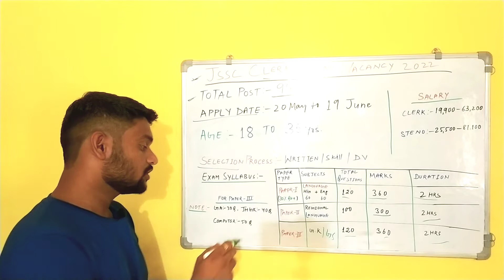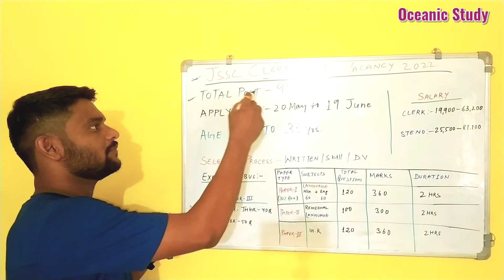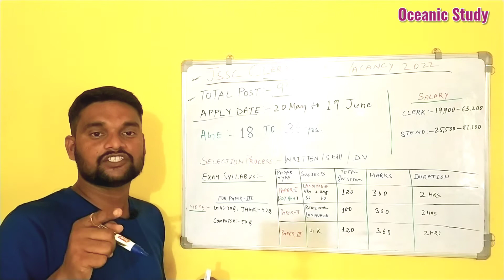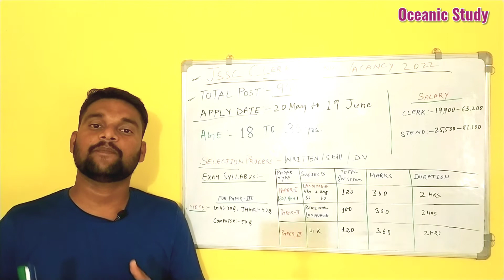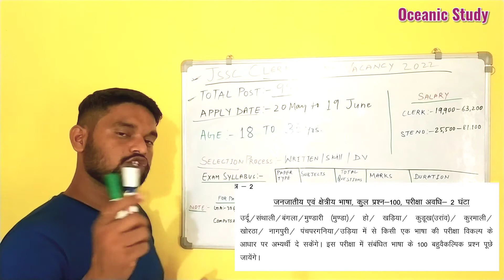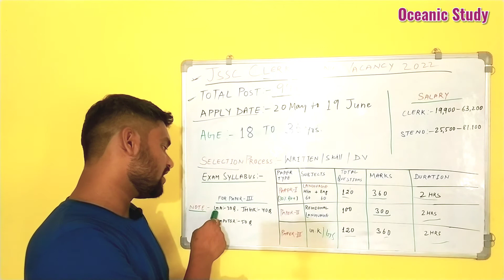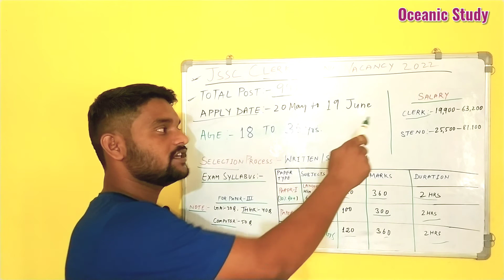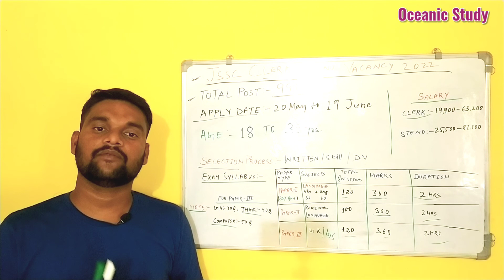Jssc Clerk & Stenographer Notification 2022 || Jssc की बड़ी भर्ती || Syllabus, Seats, All Information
Best Vlogging Camera at Low Price

1.Jharkhand Gk Obj

2.Jharkhand Current Affairs

3. Jh GK Obj Manish Ranjan IAS 2022

4. Jssc Cgl Practice Paper

5. Ghatna Chakra Polity 2022